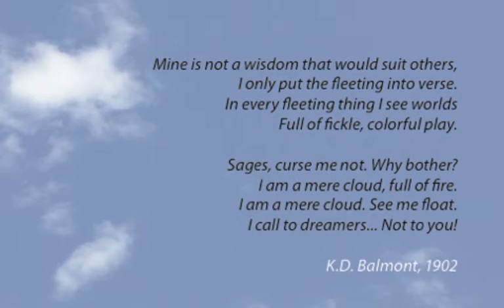Sergei Prokofiev - excerpt from Visions fugitives (Marietta Petkova, piano)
Live recording,  February 24, 2013 St. Jacobskerk Vlissingen (NL)

 Rachmaninov, Scriabin, Prokofiev

- Rachmaninov, 8 Etudes Tableaux opus 33
- Scriabin, 2 Poèmes opus 32 / 2 Etudes opus 32
- Prokofiev, Visions Fugitives
- Bach/Rachmaninov, Prelude BWV 1006
- Tchaikowsky/Rachmaninov, Lullaby
- Bach/Siloti, Prelude in B minor